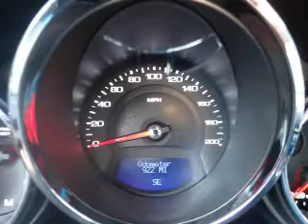2015 Cadillac CTS-V - Lake Wales FL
Year: 2015
Make: Cadillac
Model: CTS-V
Trim:
Engine: 6.2 liter 8 cylinder 16 valve
Transmission: OTHER
Color: Gray
Mileage: 25
Address:
19510 Hwy 27